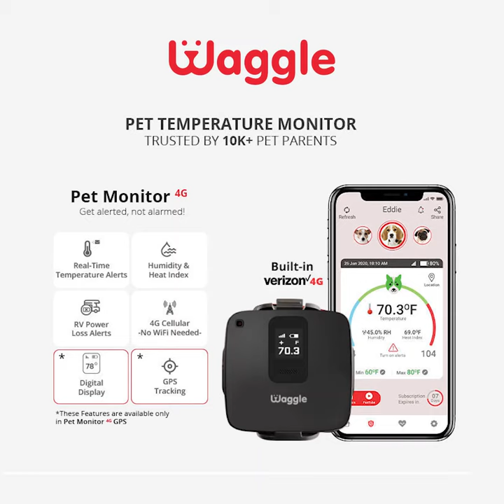Corgi does zoomies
Hahaha, 🤣  😂 Look at this guy going crazy with those zoomies! 🤣 Do you remember your pet doing zoomies? if yes, comment his name below 😁 🤣